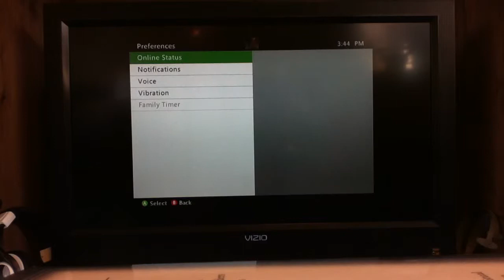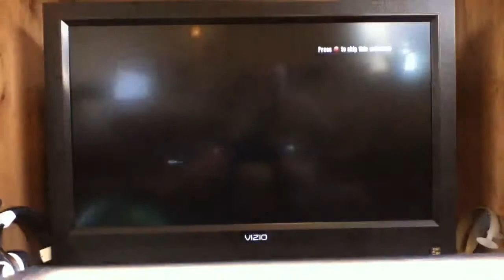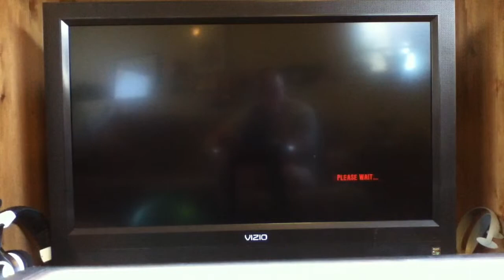Let's Play Dead Island Ep. 14: A Few Quick Errands Part 1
Before the crew makes the journey to the prison, they must first pick up a few items.